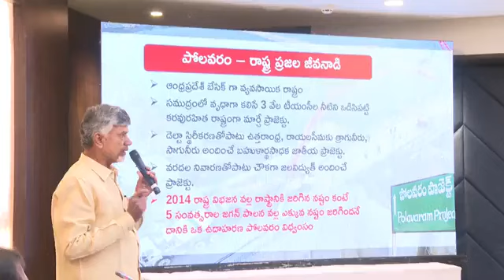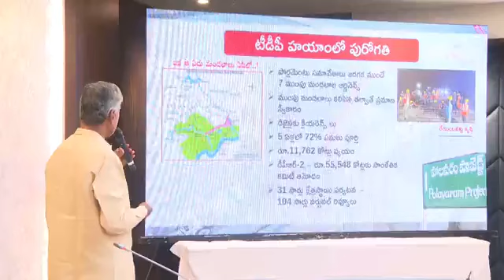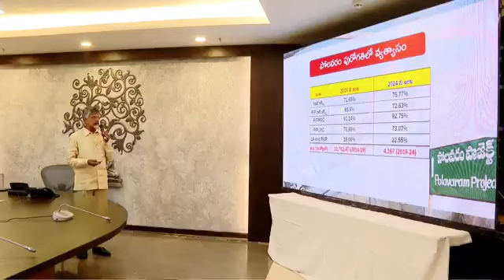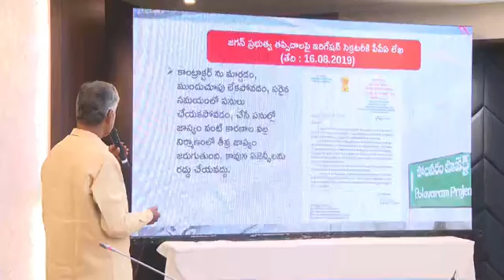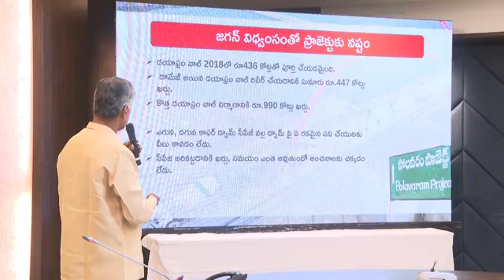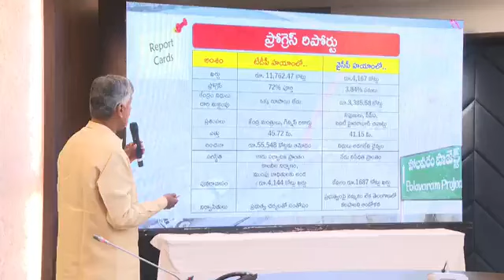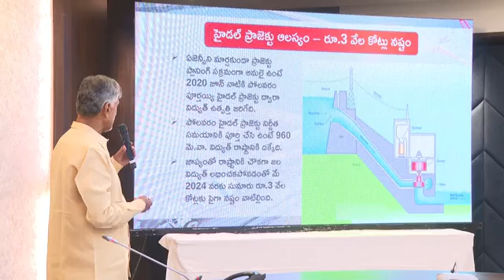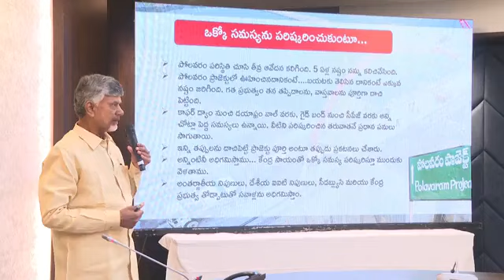పోలవరం ప్రాజెక్టుపై శ్వేతపత్రం విడుదల చేస్తున్న ముఖ్యమంత్రి శ్రీ నారా చంద్రబాబు నాయుడు గారు.| CBN